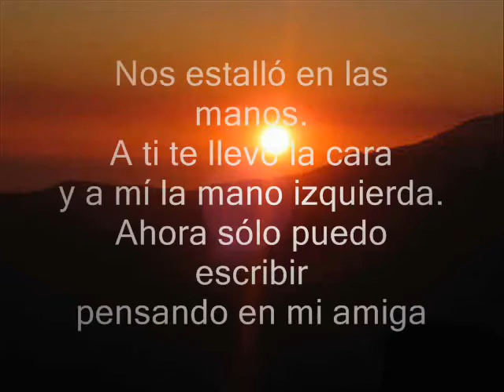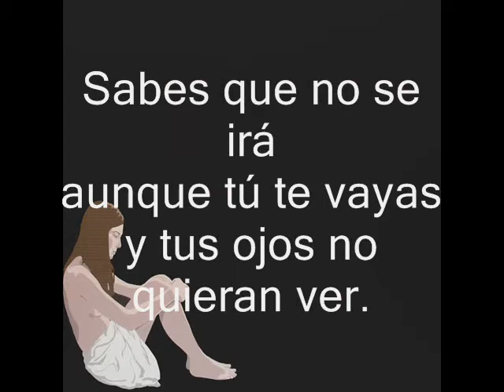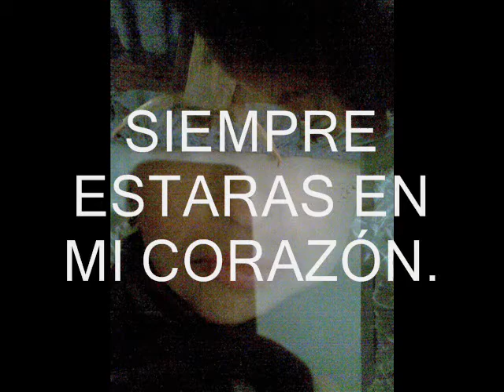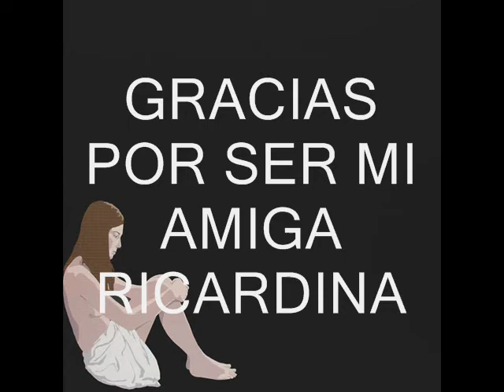ELIZABETH Y RICARDINA